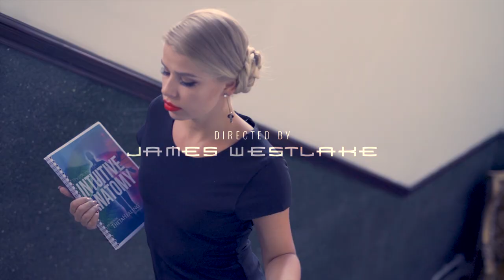Remeece "Tom Ford" (Official Music Video)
CREDITS:

Rapper/Engineer/Beat Maker “Mr Makmax

Model/Actress/Dancer “Giedre Jackyte”

Model “Lukimaraa”

Model “Gretulcikas”

Model/Singer/Dancer/Actress “Eirini Devitt”

Director “James Westlake”

Editor “Camoclavijo”

Actor/Model “Reyon”

Model “Vasilena Dimova”

Engineer/Beat Maker “Lak Prod”

Athlete “Sanjay Ayre”

Model “Helena”